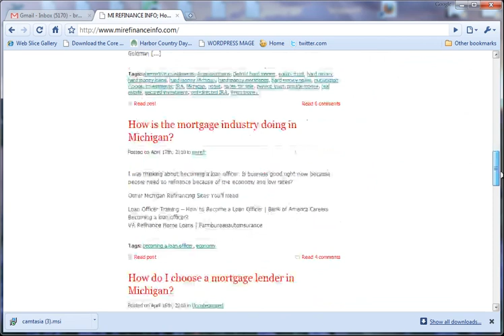MI Refinance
MI Refinance For all your MI refinance info, this is a GREAT site.